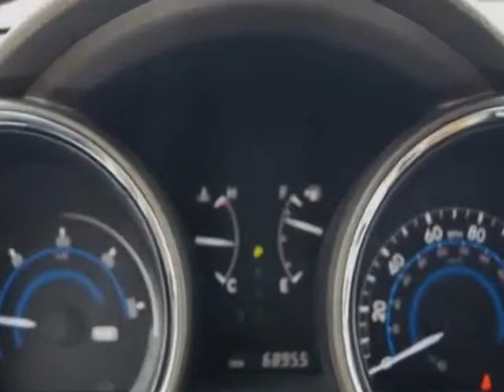2008 Toyota Highlander Hybrid 4WD 4dr Limited w/3rd Row SUV - Marietta, GA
Marietta Auto Sales, INC, Marietta, GA - Toyota Highlander Hybrid Hybrid Limited